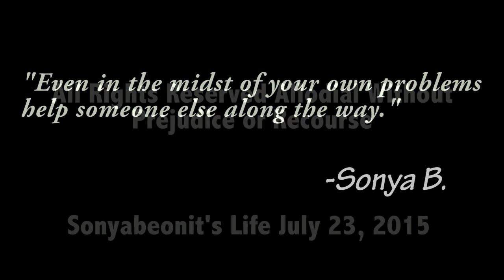Excellent Play " Madea On The Run" Atlanta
"I have a license or written permission from the proper rights holder to use this material"